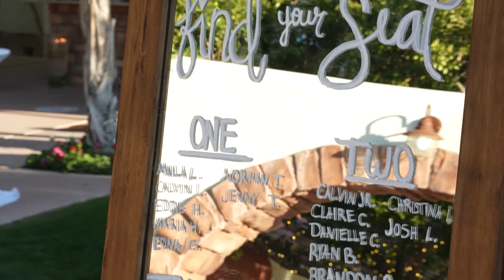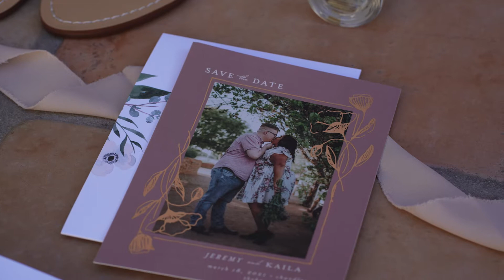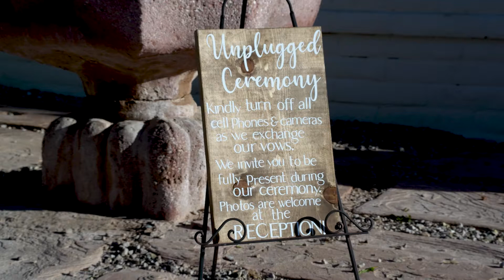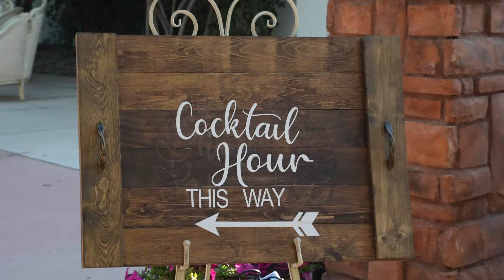Their Vows Are EVERYTHING! Arizona Spring Wedding 2021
Congratulations Kaila and Jeremy!